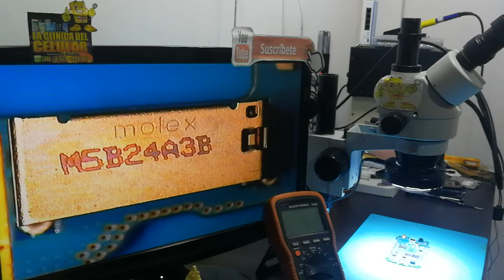reparar celular puerto de memoria micro sd samsung j1 ace fácil